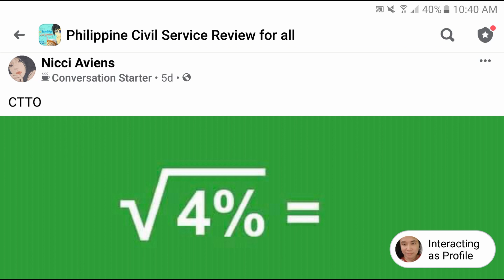Square root of 4 percent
√(4%) = ?

More examples.